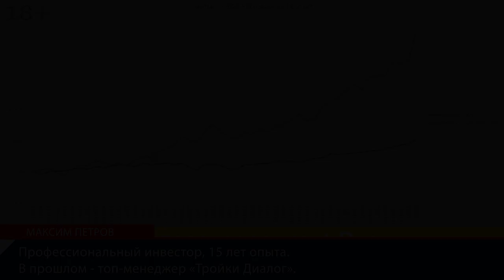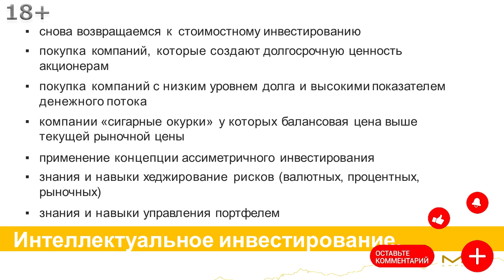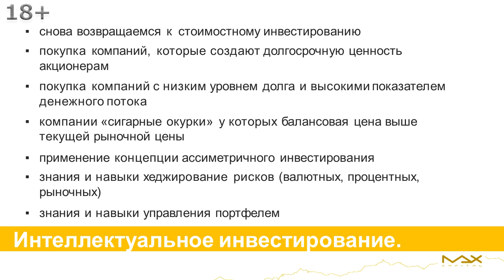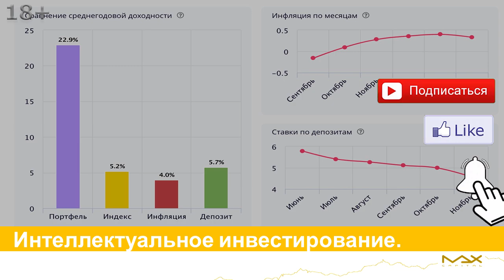Как правильно инвестировать деньги во времена перемен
Как правильно инвестировать деньги об этом обычно умалчивают. Финансист Максим Петров знаком, общается с успешными людьми в мире инвестиций, в управлении финансами. Они работают глобально, они работают на этой рыночной эффективности, просто об этом не говорят, потому что понимают уникальность исторического шанса.

Как правильно инвестировать деньги
00:00 Вот кто-то говорит покупать индексы и постоянно говорят, что это круто классно. С другой стороны, посмотрите на график. .